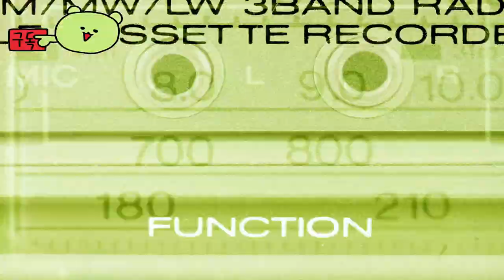샌드랜드 ( Sand Land ) 공식 샌드스톰 트레일러 April 26, 2024 최고의 기대작 게임 TOLD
🕹️Game content
인간과 악마 모두 극심한 물 부족에 시달리는 사막 세계, SAND LAND로 뛰어보세요. 악마 왕자 벨제부브, 그의 보호자 도둑, 용감한 보안관 라오를 만나고, 팀을 따라 사막에 숨겨진 전설의 샘을 찾아 특별한 모험을 떠나세요. 끝은 단지 시작일 뿐입니다. 이 메마른 땅 너머에는 탐험할 새로운 영역이 있습니다.

⚡Game Developer
 (주)일카